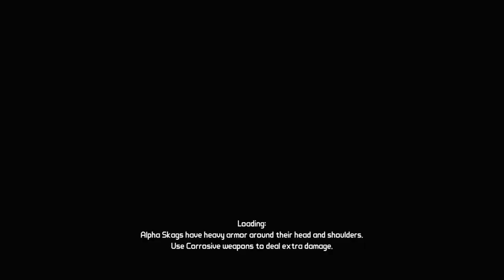BORDERLANDS: CLAPTRAP'S NEW ROBOT REVOLUTION | PS5 WALKTHROUGH | PART 2 | INDUSTRIAL REVOLUTION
BORDERLANDS: CLAPTRAP'S NEW ROBOT REVOLUTION Gameplay Walkthrough Part 2 includes the missions...

Operation Trap Claptrap Trap, Phase Two: Industrial Revolution
Operation Trap Claptrap Trap, Phase Three: TripWIRED

This no commentary HD walkthrough for BORDERLANDS: CLAPTRAP'S NEW ROBOT REVOLUTION also available on PS5, XBOX and PC will include the Full Game Main Campaign Story Missions Side Missions Collectibles Cutscenes Gameplay and Ending.